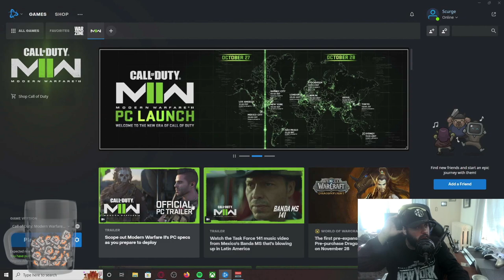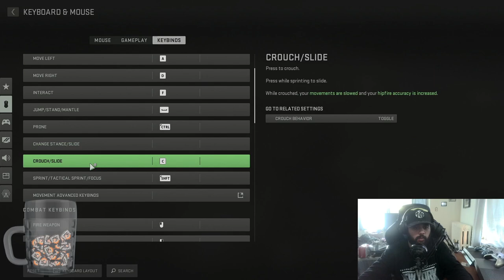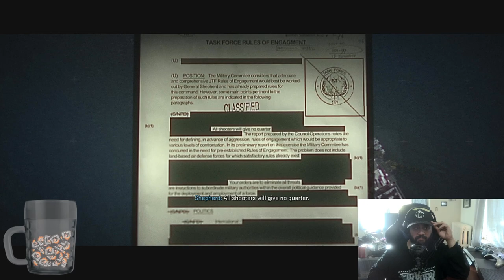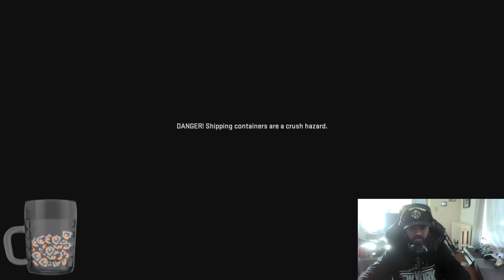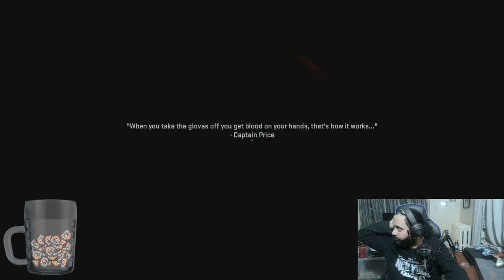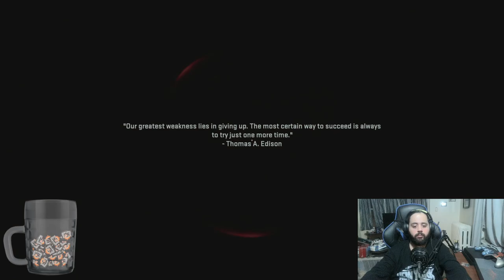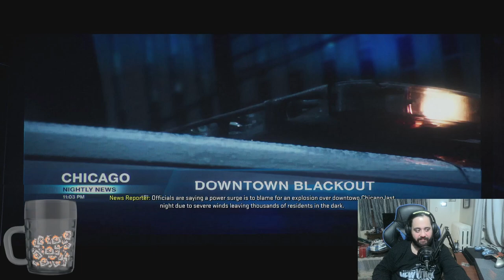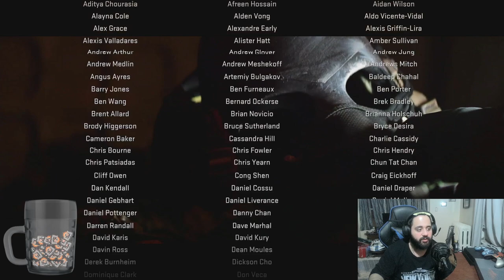IAmScurge Live! Modern Warfare 2 Campaign! 2022-10-27 Episode 2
[IAmScurge loves playing story driven games!]